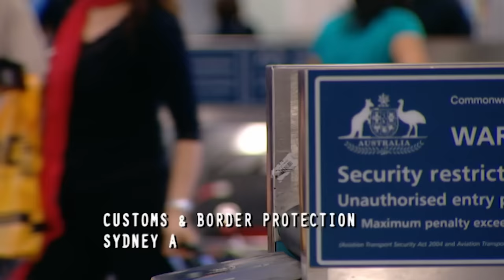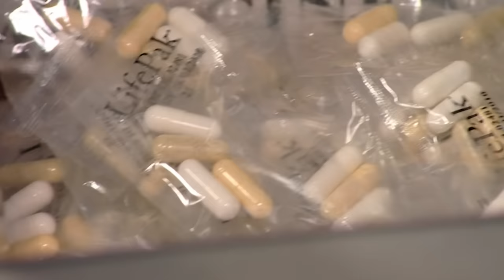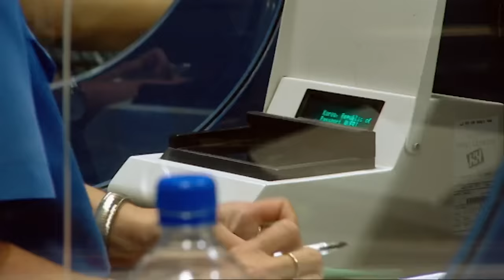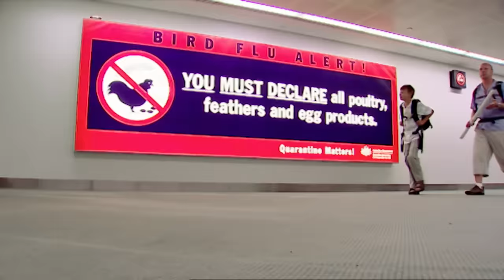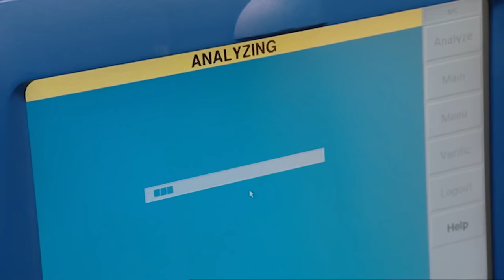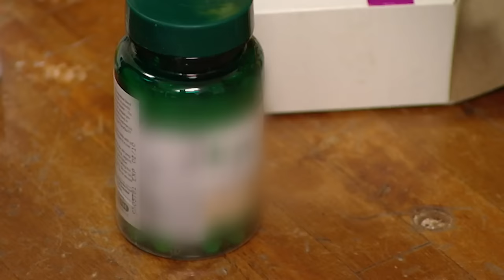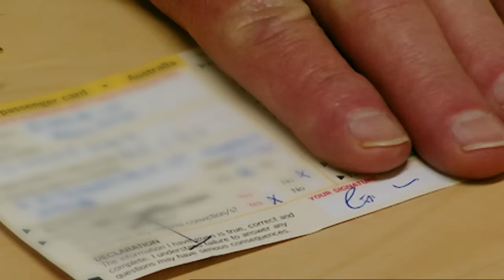Party Boy's Luggage: Vitamins or Trouble? | Border Security: Australia's Front Line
In this episode, a party boy has way too many "vitamins" in his luggage, and may have also swallowed some carefully wrapped drugs. A musclebound Brit with a criminal past tries to talk his way past the border. A man from India makes a startling declaration.

About DangerTV:
We never play it safe or hit the brakes! We’re always bringing you the best in Crime, Sports, Military, Dangerous Animals, and Disaster programming anywhere on Youtube.

Find us on Samsung TV Plus channel 1309 in the Outdoor and Adventure category or most streaming platforms.